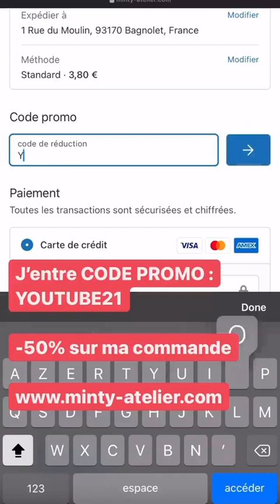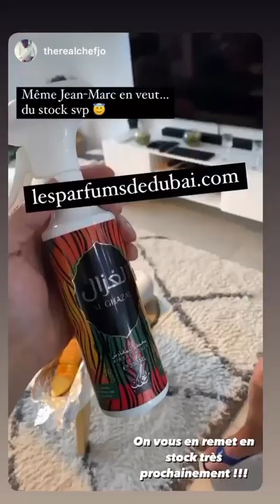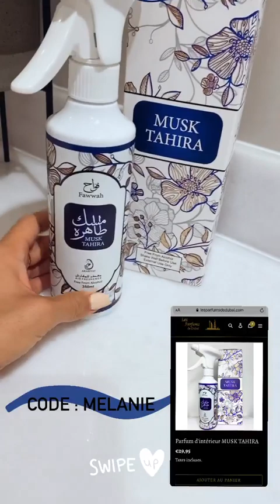MELANIE DEDIGAMA - 08 Aout 2021